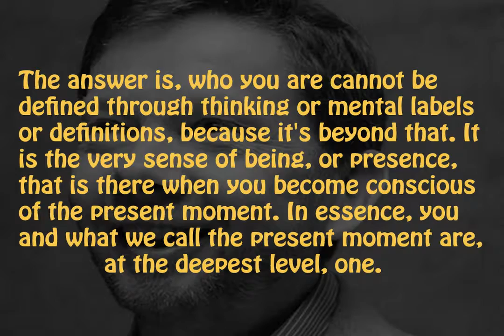Top 10 Eckhart Tolle Quotes